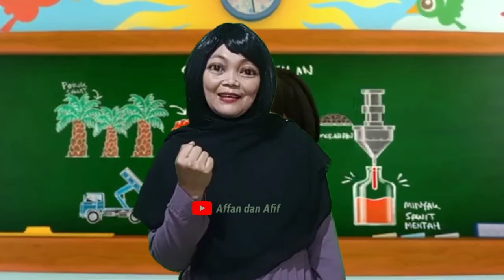Upin Ipin dapat Buah Kelapa Sawit || Tiru aksi Upin Ipin